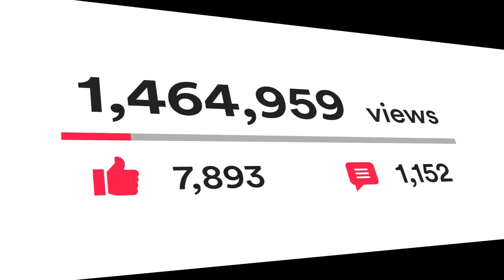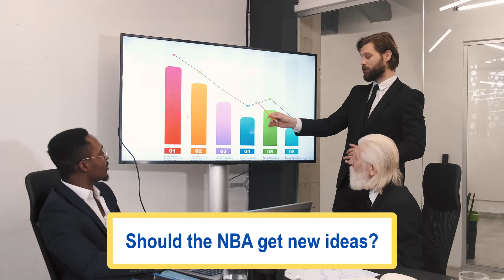It's High Time To Say Goodbye To The NBA Dunk Contest!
Are we witnessing the end of an era? Join us as we explore the history of the NBA Dunk Contest, and perhaps the exact moment it began to fail! From the jaw-dropping dunks of Michael Jordan to the gravity-defying feats of Vince Carter, this competition has been synonymous with excitement, athleticism, and sheer spectacle. But as the years have passed, a question looms large: Is it time to say goodbye to the NBA Dunk Contest?
In this thought-provoking video, we delve deep into the heart of basketball fandom and explore the evolution of the Dunk Contest. We reminisce about the unforgettable moments that have left us in awe and ponder whether the event has lost its luster in recent years. Has the creativity plateaued? Are the dunks becoming predictable? And with the rise of social media highlights, does the Dunk Contest still hold the same significance it once did?

But perhaps it's not all doom and gloom. As we examine the current state of the NBA Dunk Contest, we also consider the potential for innovation and revival. Could rule changes inject new life into the competition? Should the format be overhauled to accommodate the changing tastes of fans? Or is it time to explore alternative formats altogether?

As passionate basketball enthusiasts, we invite you to join the conversation. Share your thoughts, memories, and predictions in the comments below. Do you believe the NBA Dunk Contest is still worth the hype, or is it time to retire the rim-rocking spectacle? Let's ignite a discussion that transcends the boundaries of the court and resonates with fans around the globe.

Don't miss out on this electrifying debate. Together, let's break down barriers, challenge conventions, and redefine what it means to soar to new heights in the world of sports. 🚀🏀

00:00 Who to blame for the NBA dunk contest failure
00:10 Does anyone still like the dunk contest?
00:28 How did we reach the present state of the dunk contest?
00:41 The beginning of the end
00:52 The foundation built by the OG greats
01:29 The start of the 90s dunking evolution
02:03 The first sign of using props
02:31 The 1991 shift and the man who started it
03:17 Why the shift persisted
03:32 The new anomolies
03:52 The modern dunk contest entertainment reality
04:27 The stalemate
04:40 The solution? Maybe. Maybe not.
06:14 What options the NBA now has